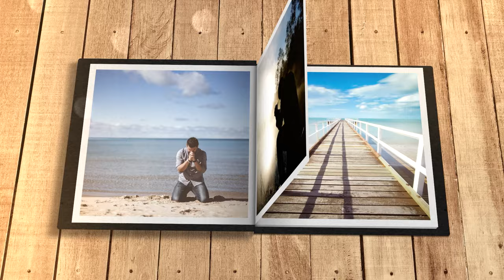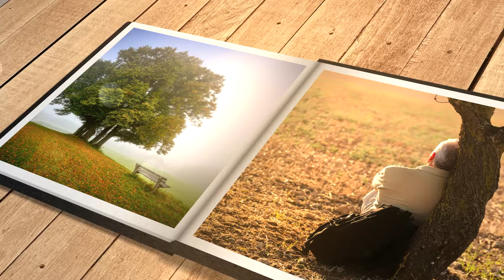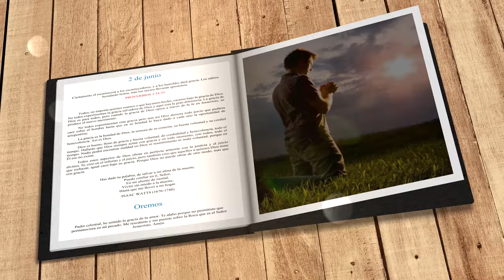Mi búsqueda diaria (2 de junio)